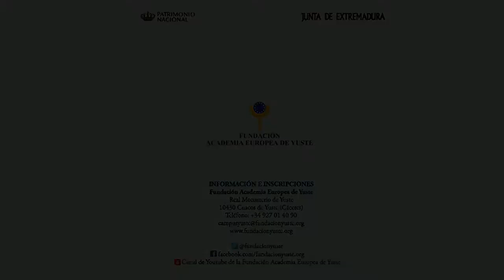Intervención de Juan Carlos Rodriguez Ibarra Campus Yuste 2016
Conferencia del Presidente de Fundceri, dentro del Campus Yuste 2016, titulada: "La experiencia transfronteriza y regional desde la intregración española y portuguesa en Europa"